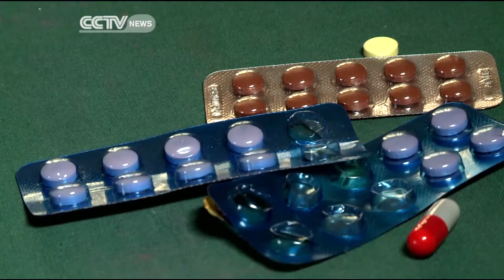Efforts to Eliminate Malaria Gain Momentum in Uganda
Malaria remains one of the greatest public health problems in Uganda accounting for more than 100,000 deaths annually. The country is making positive strides in eliminating the disease but many challenges remain. CCTV's Leon Ssenyange reports.